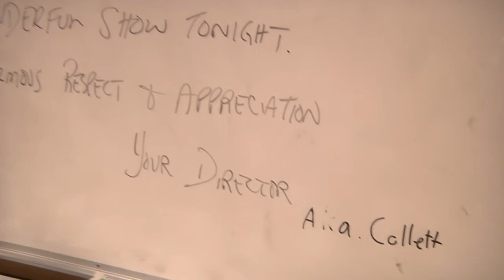GNS Presents Agamemnon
Highlights from the recent Senior School production of "Agamemnon," a most impressive interpretation of a classic story.